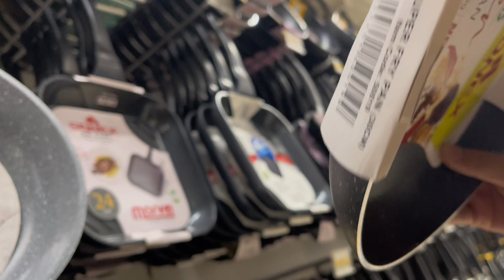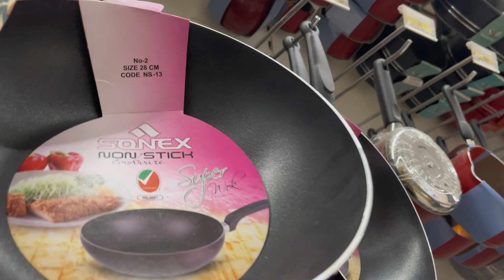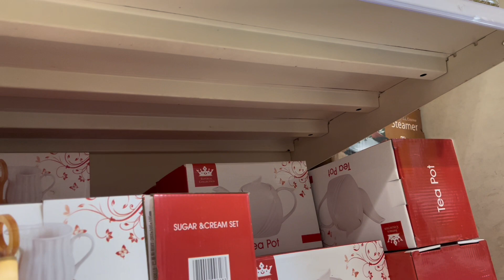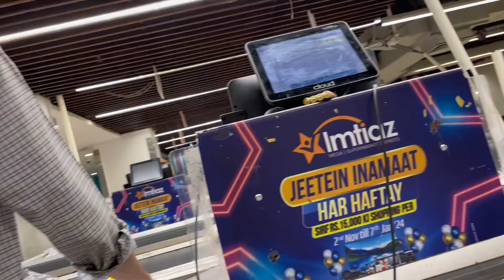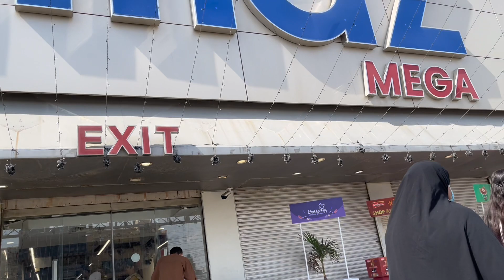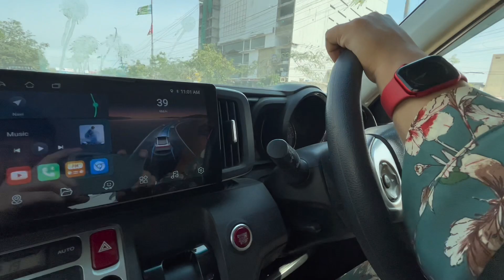RAMADAN GROCERY DAY || IMTIAZ SUPER MARKET KARACHI || SUPER DUPER TRAFFIC JAM IN IMTIAZ SUPER MARKET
GROCERY DAY || IMTIAZ SUPER MARKET KARACHI || SUPER DUPER TRAFFIC JAM IN IMTIAZ SUPER MARKET 😂

RAMZAN PRE-PREPARATION AND PLANNING || RAMZAN SERIES || MAKE AND FREEZE